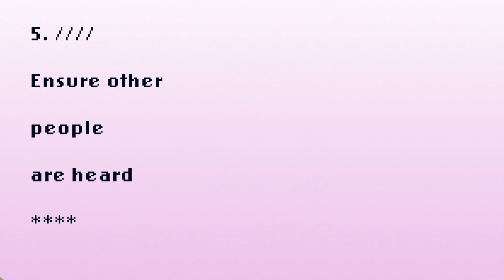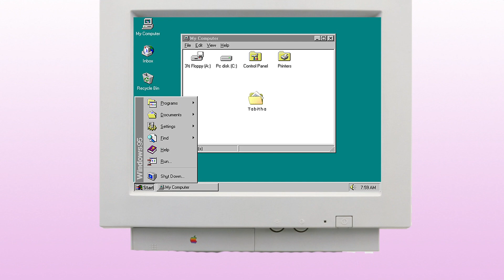"How to Talk to Robots" with Tabitha Goldstaub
This week tune in to familiarise yourself with the growing force of robots. Learn about how (with caution) and why you should accept them into your life.

Want more of Tabitha Goldstaub? Discover all on her Semaine